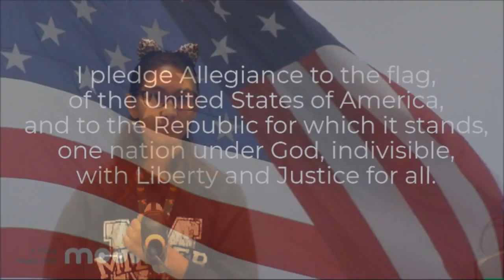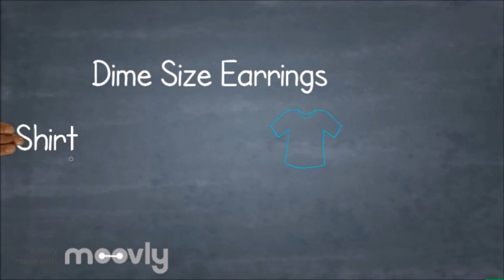August 21 ,2019